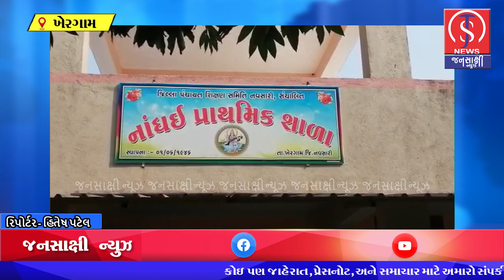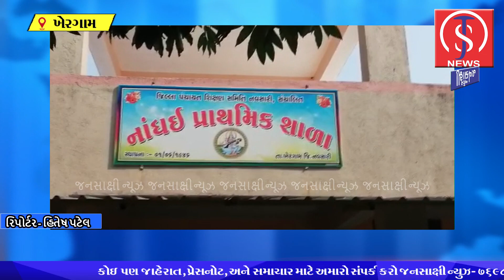ખેરગામના નાધઇ પ્રાથમિક શાળાની શિક્ષિકાએ ગોલ્ડ મેડલ મેળવી, શાળાનું નામ સોનેરી અક્ષરે ઝળહળતું કર્યું